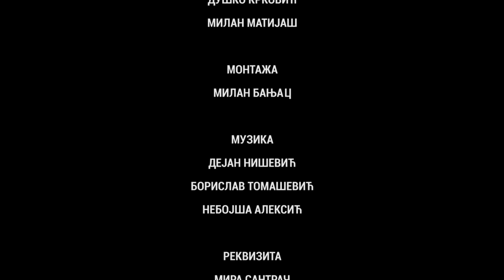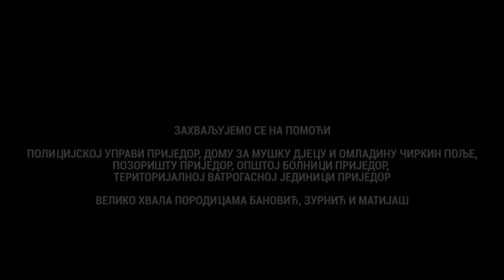DOBRO JUTRO KOMŠIJA (SEZONA 2) - 2 EPIZODA